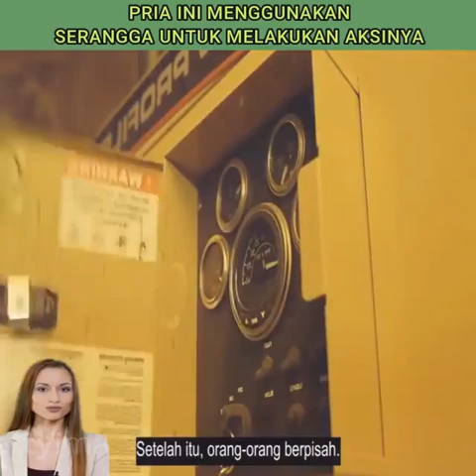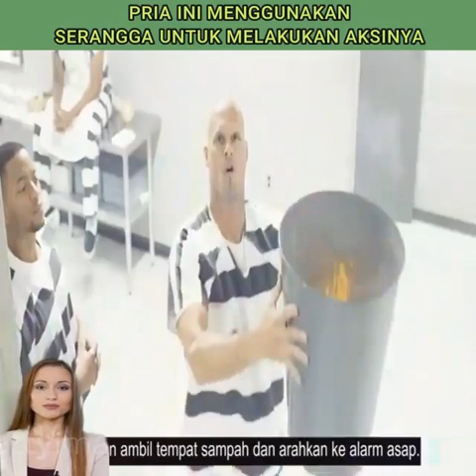Cerita Film - Seorang pria mencuri banyak uang dengan menggunakan kecoa